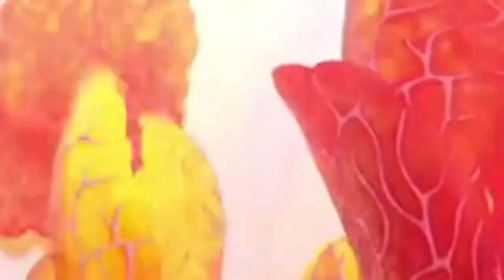New Cartoon movies 2021 lFULL ENGLISH MOVIESI